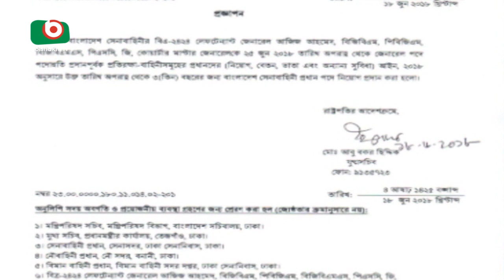নতুন সেনাপ্রধান আজিজ আহমেদ | Army Chief | Joydeb | 18Jun18